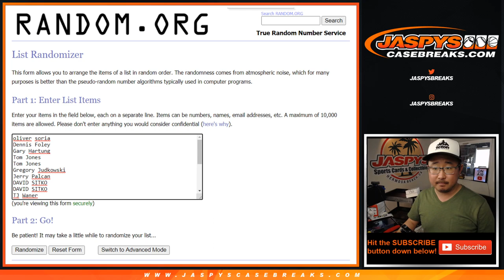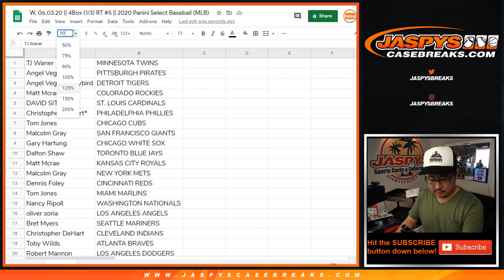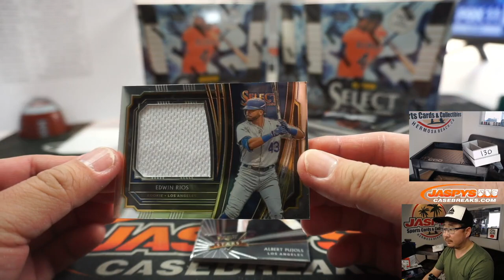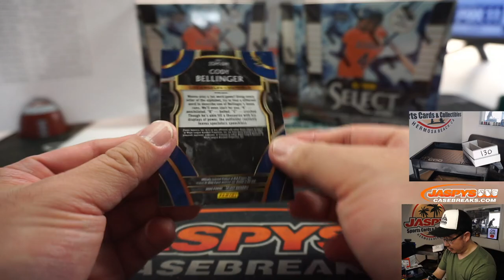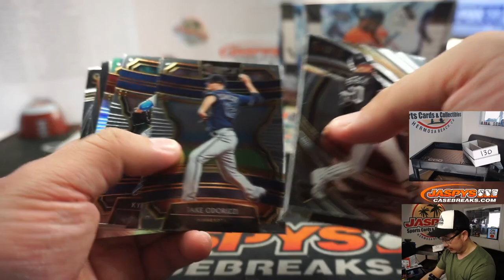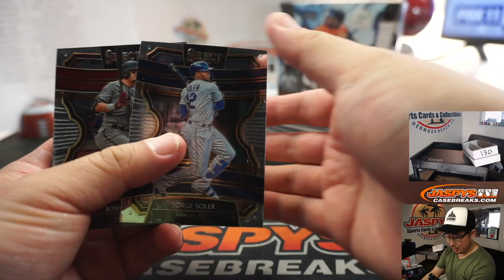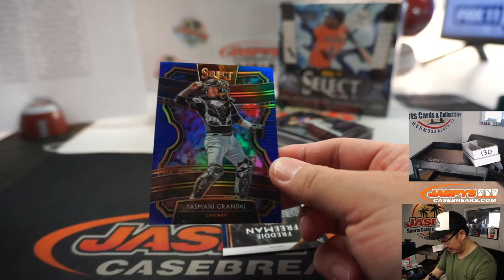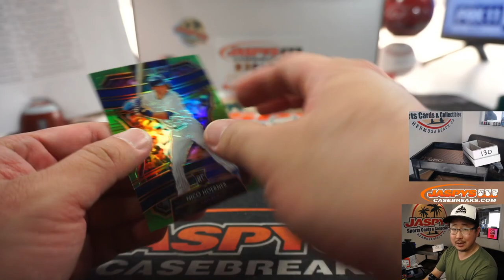W, 06.03.20 || 4Box (1/3) RT #5 || 2020 Panini Select Baseball (MLB)